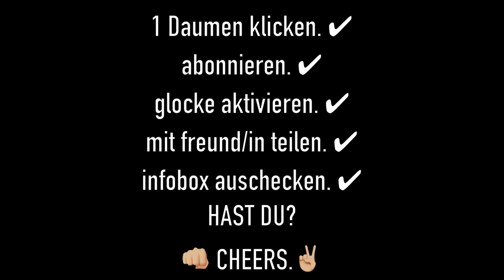Typisch Essstörung: Fotos vom Essen - mentaler Hunger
In diesem Video spreche ich über die Gründe, warum so viele Menschen Bilder von ihrem Essen machen und teilen. Ich gehe im Detail darauf ein, warum Menschen mit einer aktiven Essstörung viel anfälliger für diese Angewohnheit sind und diskutiere mögliche Ursachen. Zu guter Letzt erzähle ich auch, warum ich persönlich Bilder von meinem täglichen Essens gemacht habe und immer noch mache, und was meine Motivation dahinter ist. Nachdem ihr dieses Video gesehen habt, werdet ihr wissen, wann das Fotografieren von Lebensmitteln Teil einer restriktiven Essstörung ist und wann es ein Zeichen für mentalen Hunger ist.
Ich verbringe meine ganzen Tage damit, diese täglichen Videos (auf Englisch und Deutsch) zu machen, über das Jahr hinweg, für euch, kostenlos. Dort kannst du deine Wertschätzung sogar mit nur 1€/Monat ausdrücken (und kannst es auch jederzeit stoppen). Ich lese und schätze alle Kommentare und antworte auf viele in einem Video 🙂 .
WAS ICH VOR 1 JAHR Aß: Das hab ich gegessen, als ich noch in Pseudo-/ Quasi-Recovery war, mit verarbeiteten veganen Lebensmitteln als das höchste der Gefühle. Aber erste Schritte. Ohne diese wäre ich heute nicht da, wo ich bin. Heute bin ich in VOLLER Recovery. Was ich heute täglich esse, könnt ihr auch auf meinem Kanal sehen. Aktiviere die Glocke für das, was ich vor einem Jahr täglich gegessen habe, über ein Jahr lang, um zu sehen, wie ich zu meiner echten Recovery gekommen bin, in der ich mich jetzt befinde - in dieser Playlist Ich zeige, was ich vor einem Jahr gegessen habe, als ich noch in meiner Essstörung steckte, aber meine Essstörung rechtfertigte alle meine Quasi/Pseudo Recovery Entscheidungen. Ich spreche davon, wie ich immer so gegessen habe, dass ich voll wurde, weil ich Angst hatte, nicht mehr aufhören zu können, sobald ich nicht mehr voll war. Denn ich wusste, dass ich, sobald ich mich nicht mehr voll fühlte, extremen Hunger verspüren würde.

WAS ICH JETZT ESSE: Das ist, was ich jetzt esse, in echter Recovery von einer restriktiven Essstörung, unter der ich 18 Jahre lang gelitten habe. Nachdem ich 8 Jahre lang vegan gelebt hatte, wurde mir klar, dass ich von einer restriktiven Essstörung nicht durch Restriktion genesen kann (womit ich jahrelang - jahrzentelang - gerungen hatte). Bitte schau dir auch die erste 4 Videos dieser Playlist an, in denen ich ins Detail gehe - es wird dir helfen, es zu verstehen

Ich bin in echter Recovery von einer restriktiven Essstörung, unter der ich 18 Jahre lang gelitten habe. Nachdem ich 8 Jahre lang vegan gelebt hatte, wurde mir klar, dass ich von einer restriktiven Essstörung nicht durch Restriktion recovern kann (womit ich jahrelang gerungen hatte). Bitte schau dir diese Videos an, in denen ich ins Detail gehe - es wird dir helfen, es zu verstehen:
(18 Jahre Essstörung, 8 Jahre vegan. Warum ich grad nicht vegan sein KANN, obwohl ich es gern wäre.)
(Ich reagiere auf Anti Veganer: Essstörung durch vegan!?
(RESTRICTIVE Vegan ABUNDANCE!? Reacting To Vegan Deterioration)
Was ich durchgemacht habe (die Symptome, die ich während meiner Gesundheitskrise und einhergehendem Kaloriendefizit hatte.)